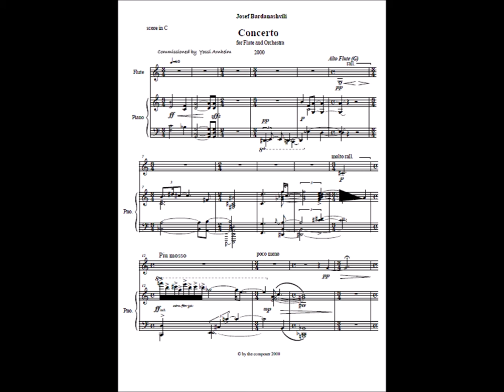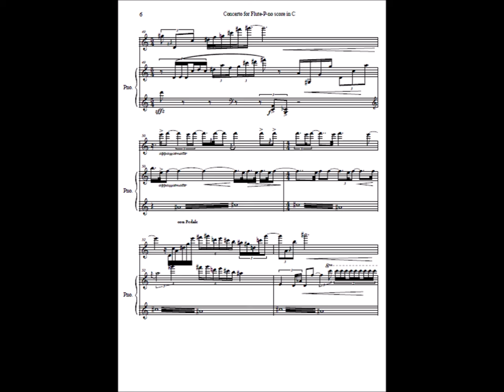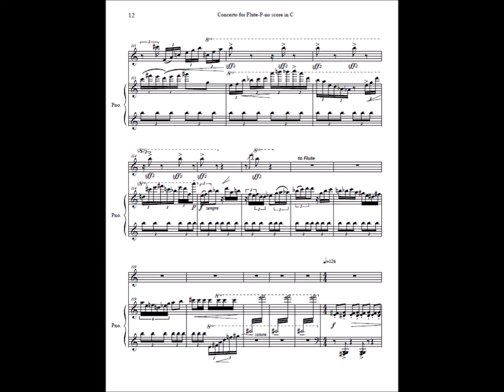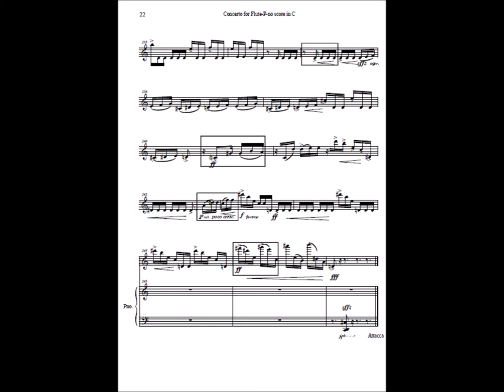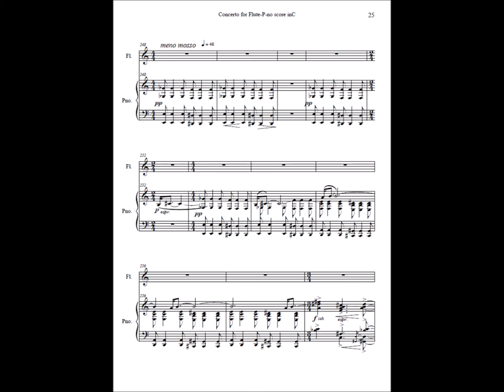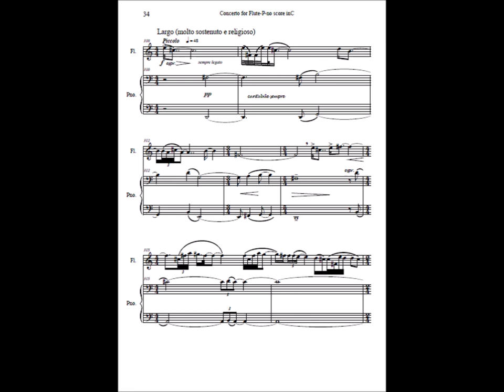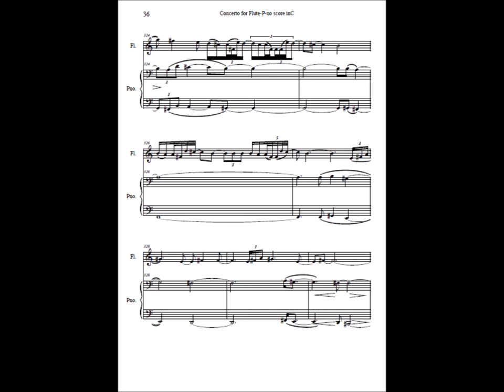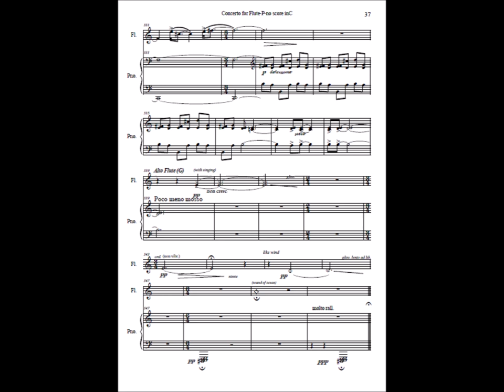Josef Bardanashvili Concerto for Flute and orchestra No1 with Piano score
Josef Bardanashvili

Concerto for Flute and orchestra No1
(2000)

 Yossi Arnheim, Flutist

the Israel Philharmonic Orchestra

Tel-Aviv  Charles Bronfman Auditorium
The Lowy Concert Hall

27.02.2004